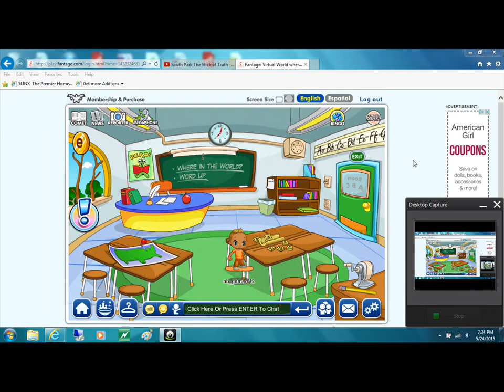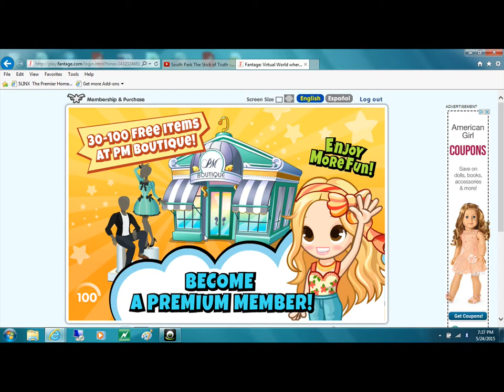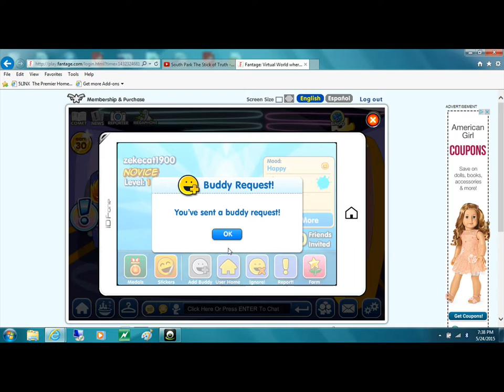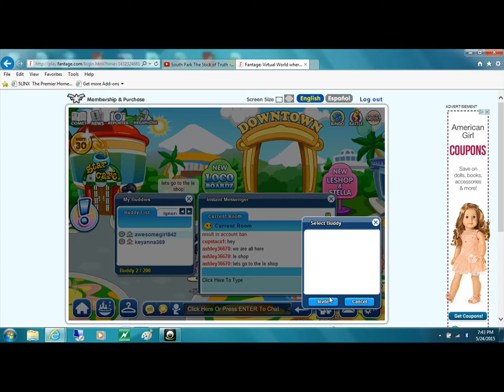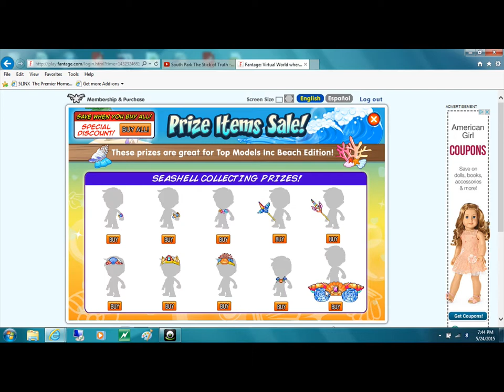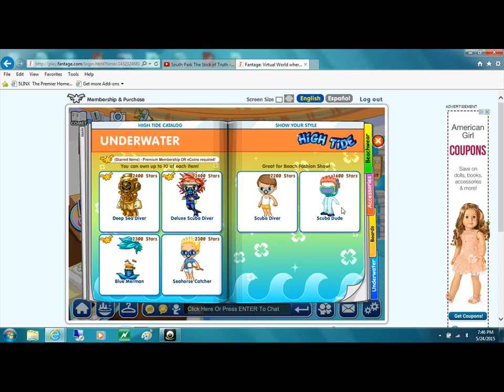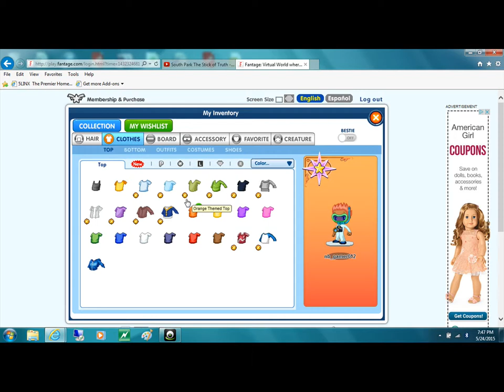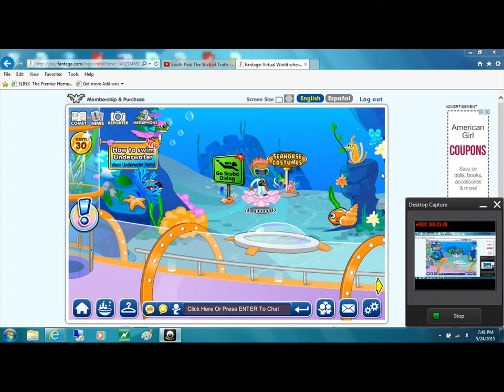Fantage #3| Selfie UNDERWATER!| I MADE FRIENDS!